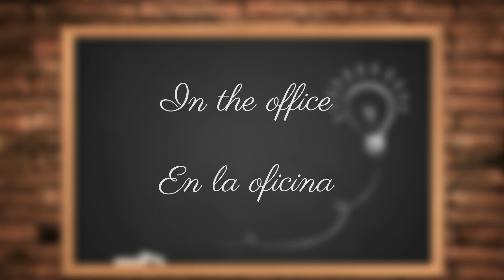Русский язык | Переживания (вариант 4) | Unete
This is how we worry and console (option №4) Translation to ENGLISH is below
Así nos preocupamos y consolamos (opción №4) ¡OJO! Abajo aparece la traducción al ESPAÑOL.| ⬇⬇⬇

- Katya, your boss wants to see you.
- Really? What happened?
- I guess some mistakes in the report
- Oh my godness! I'll be in trouble!
- Take it easy. He is in a good mood today

- Katia, el jefe quería verte
- ¿Ah sí? ¿Pero qué pasó?
- Creo que es por los errores en el informe
- ¡Madre mía! Estoy en problemas.
- No tengas miedo, está de buen humor

In our channel you can find series of short dialogues that can help you understand spoken Russian. In these dialogues appear words, phrases and sayings that we as natives use to express ourselves in different daily life situations.

En nuestro canal puedes encontrar una serie de mini diálogos que te pueden servir para entender el ruso hablado. En estos diálogos aparecen las palabras, frases y dichos que usamos para expresarnos en diferentes situaciones de la vida cotidiana.